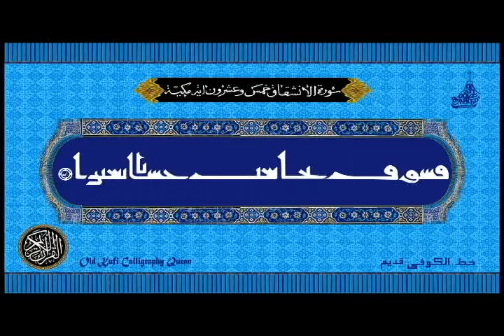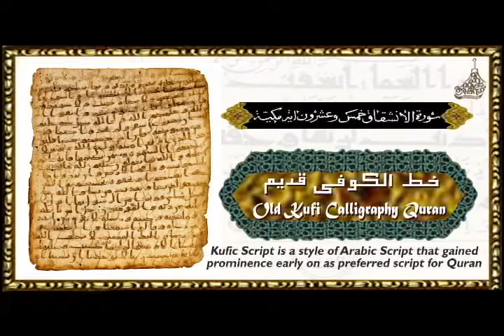Kufi Old Quran : Surah Al-Inshiqaq കൂഫി കാലിഗ്രഫി ഖുര്‍ആന്‍ سورة الانشقاق لخط الكوفي قديم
Kufi Old Quran : Surah Al-Inshiqaq
കൂഫി കാലിഗ്രഫി ഖുര്‍ആന്‍
سورة الانشقاق لخط الكوفي قديم

Old Kufic Calligraphy Quran in Arabic
84 Surah Al-Inshiqaq
പഴയ കൂഫി കാലിഗ്രഫി ഖുര്‍ആന്‍
Kūfi script, in calligraphy, earliest extant Islamic style of handwritten alphabet that was used by early Muslims to record the Qurʾān. This angular, slow-moving, dignified script was also used on tombstones and coins as well as for inscriptions on buildings. Some experts distinguish Kūfi proper from Mecca and Medina scripts, which were also used to copy the Qurʾān.

ആദ്യ കാലത്ത് ഖുര്‍ആന്‍ രേഖപ്പെടുത്തിയിരുന്നത്
കൂഫി കാലിഗ്രാഫി സ്‌ക്രിപ്റ്റിലായിരുന്നു. ആദ്യകാല
ഇസ്ലാമിക ശൈലിയിലുള്ള അക്ഷരമാലയാണ് കൂഫി
കാലിഗ്രഫി. ഇസ് ലാമിക കാലഘട്ടത്തിന്റെ തുടക്കത്തിലാണ്
കൂഫി കാലിഗ്രഫി വികസിപ്പിച്ചത്. എട്ടാം നൂറ്റാണ്ട്
മുതല്‍ 10 -ാം നൂറ്റാണ്ട് വരെ ആദ്യകാല പകര്‍പ്പുകള്‍
കൂഫി ലിപിയില്‍ പകര്‍ത്തി.

Welcome to this YouTube channel..., This content is Copyright to Ashrafiyaarts Irimbiliyam Un authorized Reproduction, Re-Upload is strictly prohibited of this material, Legal action will be taken materiel presented,

Editor :-
ashrafiyaarts channel

Art                           : ASHRAF IRIMBILIYAM
Background            : Old Calligraphy Background
Chapter                   :  84
Edit                          : ASHRAF IRIMBILIYAM
Design                    : ASHRAF IRIMBILIYAM
പുതിയ വീഡിയോകള്‍ നിങ്ങളുടെ മൊബൈലുകളിൽ നോട്ടിഫിക്കേഷൻ ആയി ലഭിക്കാൻ ഈ ചാനൽ സബ്സ്ക്രൈബ് ചെയ്യുക. ശേഷം ബെൽ icon അമർത്തുക